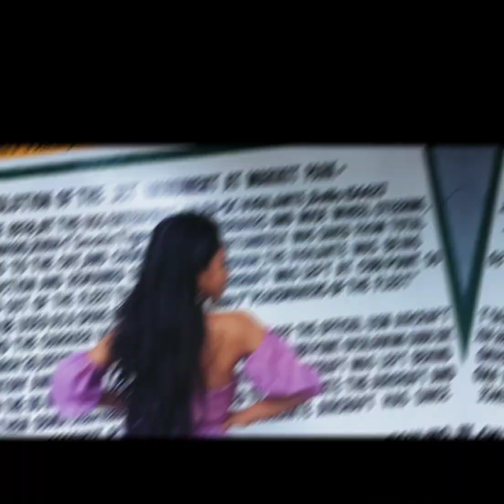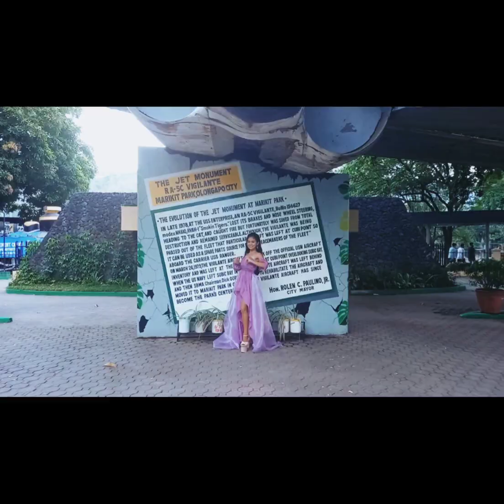Little and Miss Charitable Heart ATHENA NICOLE BERCASIO TUMAMPO "GOWN SHOWCASE" Video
Little and Miss Charitable Heart Season 3
"GOWN SHOWCASE" VIDEO

Support your favorite candidates to win the following special awards

***SOCIAL MEDIA AWARD***
- React to the photo of your favorite candidate
- Follow our Facebook page to validate your LOVED REACTS
- The most LOVED REACT photo will win SOCIAL MEDIA AWARD
- Deadline JUNE 19, 2022 11PM

MOST LIKED "GOWN SHOWCASE" VIDEO
- LIKED the video of your favorite candidate
- The TOP 7 most LIKED "GOWN SHOWCASE" VIDEO under this
category will win MOST LIKED "GOWN SHOWCASE" VIDEO AWARD
- Deadline JUNE 18, 2022 11PM

MOST VIEWED "GOWN SHOWCASE" VIDEO
- WATCH he video of your favorite candidate
- The TOP 7 most VIEWED "GOWN SHOWCASE" Video under this category will win MOST VIEWED "GOWN SHOWCASE" Video AWARD